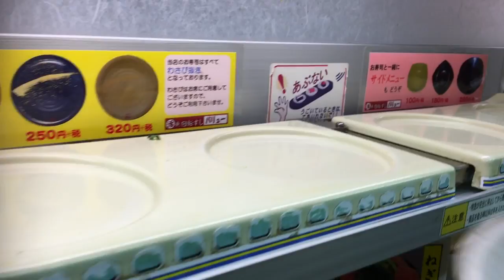omwentelingSushi Japan sushi Shinkansen sushi 新幹線寿司 回転寿司 日本寿司 バリュー